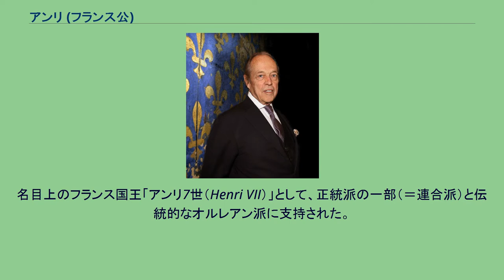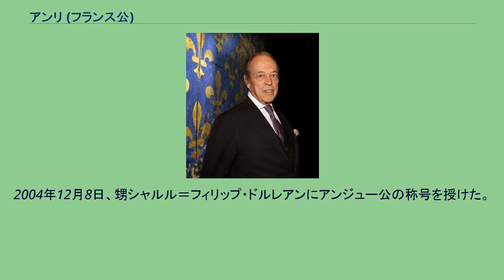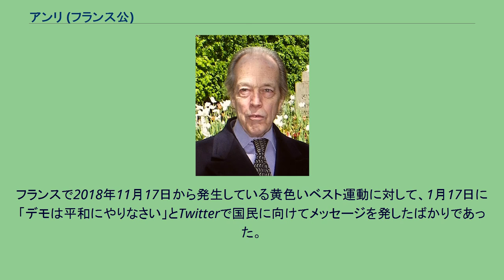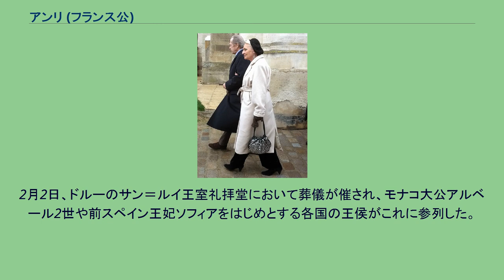アンリ (フランス公)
アンリ・ドルレアン（フランス語: Henri d'Orléans, 1933年6月14日 - 2019年1月21日）は、フランスの旧王家であるオルレアン家の当主、フランス王位請求者（1999年6月19日 - 2019年1月21日）。
名目上のフランス国王「アンリ7世（Henri VII）」として、正統派の一部（＝連合派）と伝統的なオルレアン派に支持された。
パリ伯（フランス語: comte de Paris）およびフランス公（フランス語: duc de France）の儀礼称号を用いた。
先代のパリ伯アンリとその妻イザベル（ブラジル旧皇族ペドロ・デ・アルカンタラ・デ・オルレアンス・エ・ブラガンサの長女）の長男として生まれる。
当時、1886年亡命法（1950年廃止）によってフランス君主位請求者とその家族はフランス入国を禁止されていたため、隣国ベルギーのヴォリュウェ＝サン＝ピエールでの誕生だった。
1940年に祖父のギーズ公ジャンが死去して父アンリがオルレアン家家長になると、父によってドーファンに叙せられた。
1947年、ヴァンサン・オリオールの特別法令（デクレ）によってフランス入りを許されて、1953年以降、パリに居住。
その後はパリ政治学院へ進み、1957年、同学院公共政策専攻のディプロマを修了。
アルジェリア戦争に従軍した。
1957年、遠縁にあたるマリー・テレーゼ・フォン・ヴュルテンベルク（ヴュルテンベルク王国の王位請求者ヴュルテンベルク公フィリップ・アルブレヒトの四女）と結婚した。
結婚と同時に、アンリは父からクレルモン伯爵に叙爵された。
マリー＝テレーズとの間に3男2女を儲けた。
アンリと妻ミカエラ・コウシーニョ マリー＝テレーズとの夫婦仲は悪く、1977年に別居状態になり、1984年2月には離婚（市民婚）が成立した。
1984年10月、チリ系移民の血を引くミカエラ・コウシーニョ・イ・キニョーネス・デ・レオンと再婚した。
この再婚はカトリック教会からの承認を得ずに行ったためにオルレアニストの大部分から支持されず、父アンリの激しい怒りを買った。
ミカエラとの再婚が原因で、父によって継承権とクレルモン伯の称号を剥奪され、代わってクレルモン伯より格下の称号であるモルタン伯に叙爵された。
1987年、父はアンリの息子ジャンを後継者に指名した。
パリ伯アンリ（2013年4月） 1991年、父アンリの態度が軟化したことで継承権とクレルモン伯の称号を回復し、1996年に継承者と定められた。
1999年に父の死によって家督を継いだ。
2004年12月8日、甥シャルル＝フィリップ・ドルレアンにアンジュー公の称号を授けた。
2009年3月にカトリック教会によってマリー＝テレーズとの婚姻の無効が宣言され、同年9月にミカエラとの宗教婚が行われた。
結婚式は9月26日、バスク地方の町アルカングのシャトー・ダルカングで挙行された。
2019年1月21日の朝、薨去。
奇しくもこの日はルイ16世の226回目の命日である。
アンリは毎年恒例であるルイ16世の追悼ミサに出席する準備をしているときに、突然疲れを感じてベッドに戻り、そのまま息を引き取ったという。
その死は家族にとっても予期せぬものだった。
フランスで2018年11月17日から発生している黄色いベスト運動に対して、1月17日に「デモは平和にやりなさい」とTwitterで国民に向けてメッセージを発したばかりであった。
王党派組織「アクション・フランセーズ」は、アンリの死を受けて「国王崩御、国王万歳!」とTwitterに投稿した。
2月2日、ドルーのサン＝ルイ王室礼拝堂において葬儀が催され、モナコ大公アルベール2世や前スペイン王妃ソフィアをはじめとする各国の王侯がこれに参列した。
各国王侯からの葬儀参列者リスト